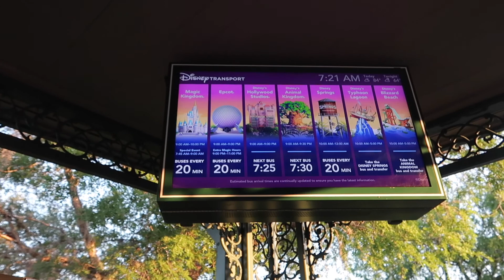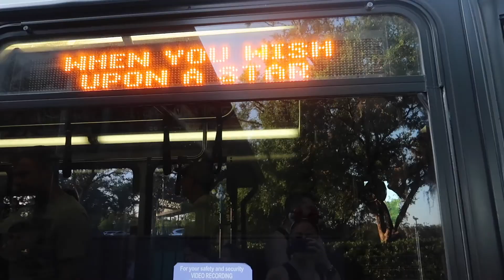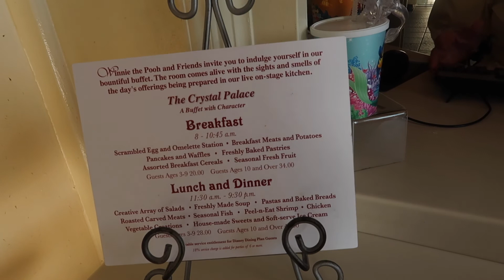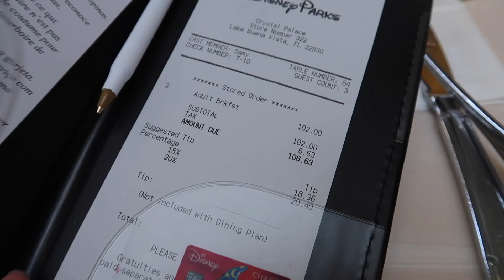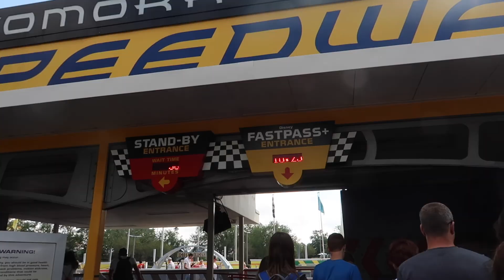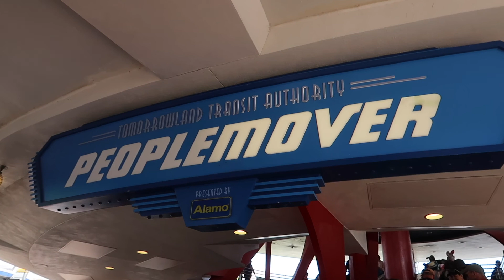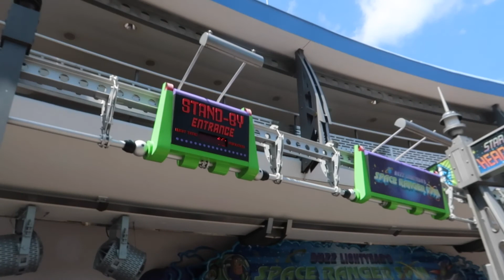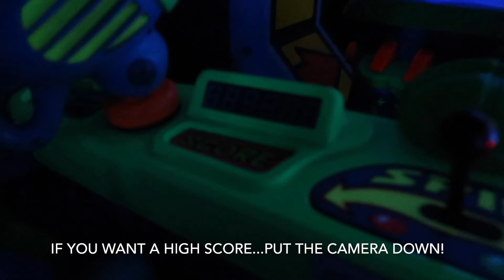Day 2 Part 1 Disney World Vlog 2018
Day 2 Part 1 in Disney World - April 2018
Magic Kingdom - Crystal Palace

I will be vlogging for 14 days in Walt Disney World in April and May 2018.

You may have seen vlogs from people through the UK and USA, however I will be doing this from an Australians perspective. We have to travel 30 hours before we get to experience USA.

My vlogs will include all our experiences, costs, reviews, hotel, shopping, food and anything and everything in between.

Throughout my vlogs, I will also share any tips for your upcoming holiday.